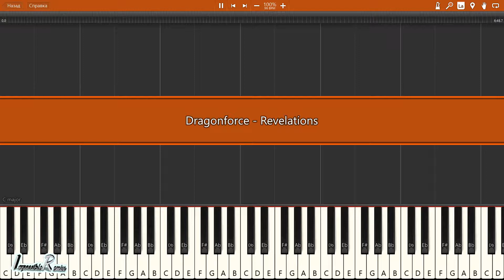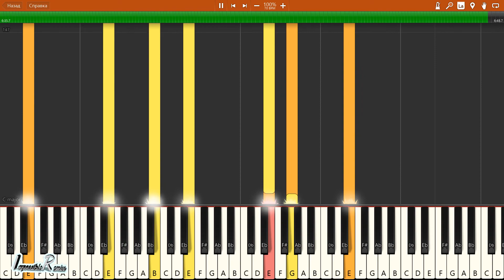IMPOSSIBLE REMIX - Dragonforce - Revelations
Dragonforce - Revelations - IMPOSSIBLE REMIX